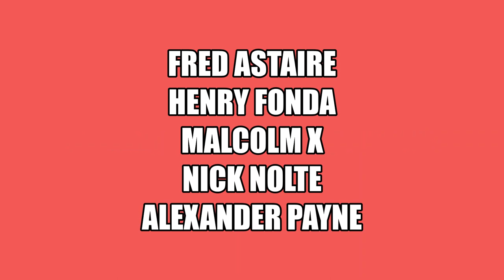Abra-Nebraska School Assembly with Jeff Quinn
In 2017 I helped schools and libraries all across the state celebrate Nebraska's Sesquicentennial with a fun-filled (and educational) magic show called Abra-Nebraska. I'm offering this video online to anyone who's teaching from home and wants to learn a little bit more about the Cornhusker State.

I wanted to keep away from the more commonly-known things like the Oregon Trail and Conestoga Wagons and delve into the lesser-known, more quirky aspects of our state.

Halfway during the video, you'll notice a switch to a trick done at a library. This is because the volunteer I had at the school had some slippery fingers and dropped something on the floor that TOTALLY messed up the trick. Ugh. I didn't want to leave the trick out, so I found some video of the performance at a library and substituted that instead.